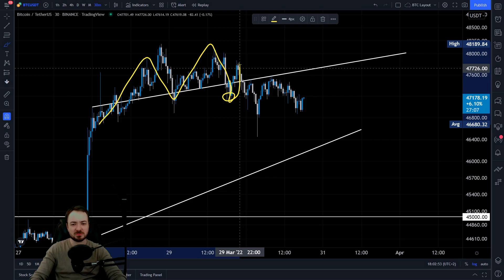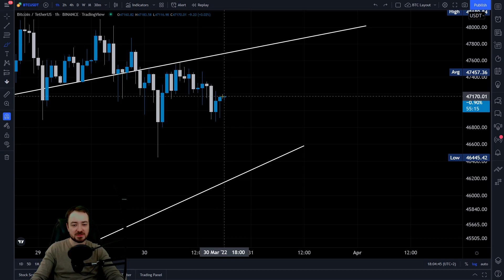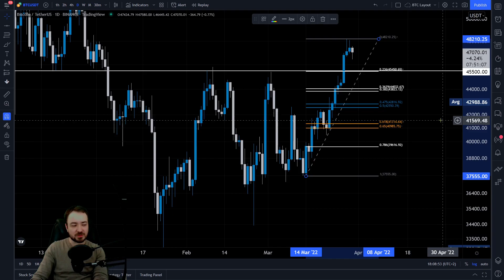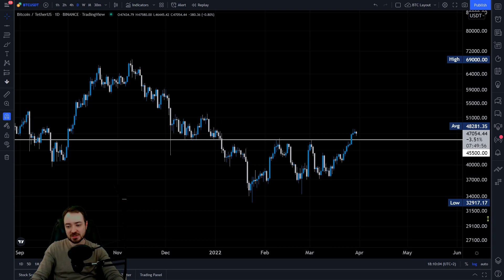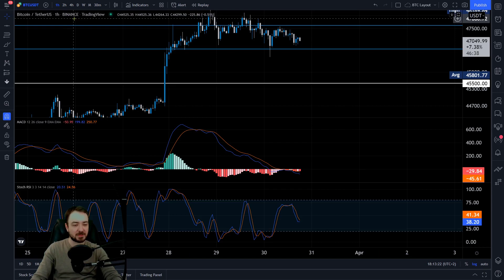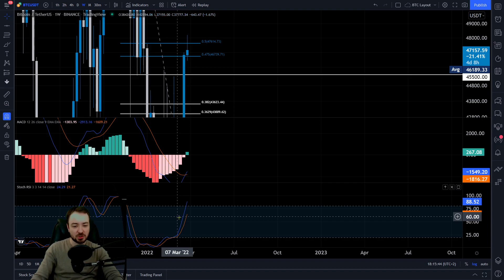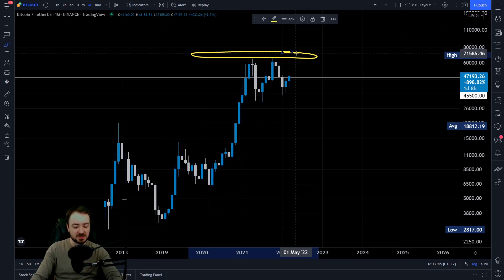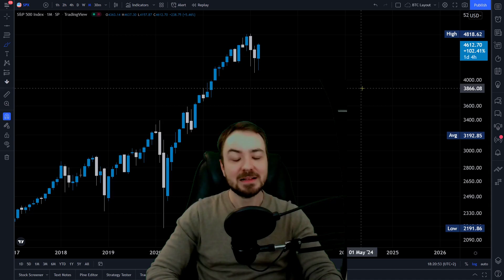BITCOIN DARF NICHT TIEFER FALLEN! Chancen nutzen! Jetzt informieren!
Bitcoin darf jetzt nicht tiefer fallen. Eine Trendumkehr wäre die Folge. So stehen aktuell die Chancen für BTC. Die Kryptowährung Bitcoin ist heute Thema in der aktuellen Analyse.

UNTERSTÜTZUNG

Unterstützung.

► BITCOIN: 1EZJMqWAzPK1cM6NN5yb6Qx3MRZuN1RHKa

► ETHEREUM: 0x26f70B8055BFB873943E4A3FB14aeFE3E6F17E0C

THEMA

Gruß,
Marcus | Blockreporter